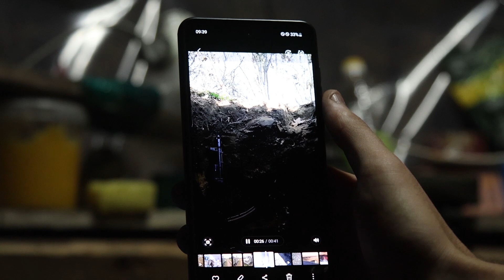ПРОТИТАНКІСТИ Б`ЮТЬ ПО ПІХОТІ ВОРОГА З ГРАНАТОМЕТА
Підрозділ протитанкістів активно знищує ворога в районі Бахмуту. Військові кажуть, що станковий протитанковий гранатомет, з якого вони працюють, не тільки добре влучає в ціль, а й неабияк впливає на ворога психологічно. В чому полягає особливість роботи спг – в нашому сюжеті.